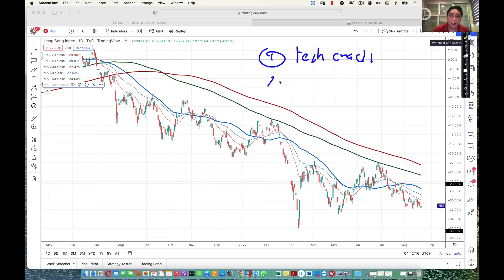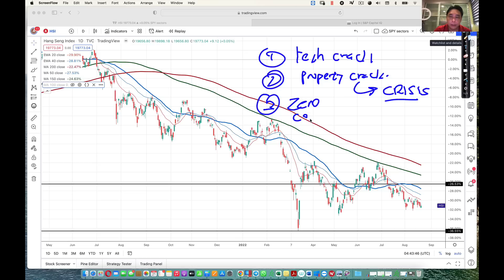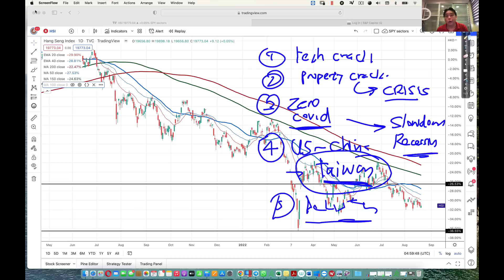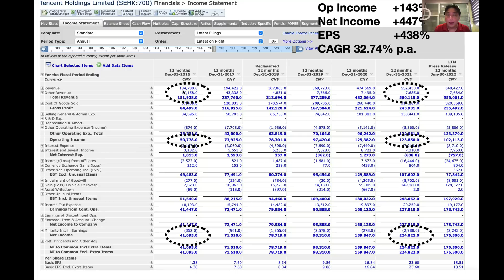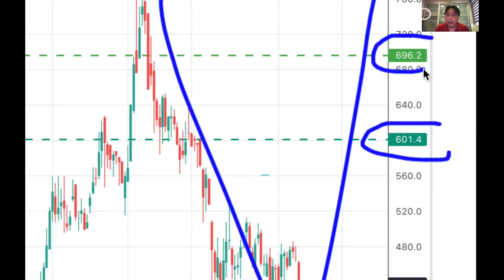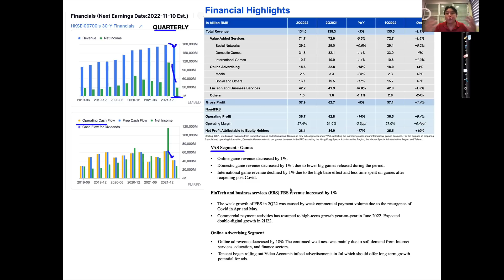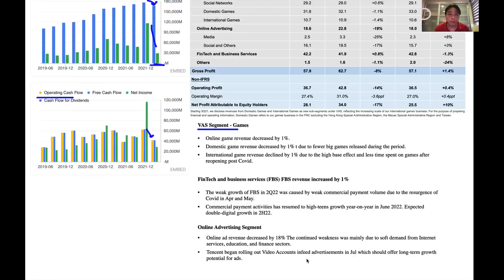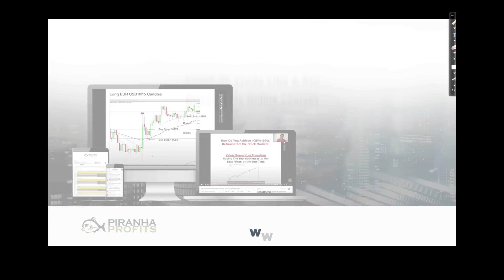China Stocks. Any Hope of a Recovery? Part 1 of 2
After a year and a half, China stocks like Alibaba and Tencent continue to be in a bear market.

China's economic slowdown and Geo-political conflicts have continued to drag down stock prices. As an investor, is there any light at the end of the tunnel?

Will there be huge rewards waiting for investors who stay the course or is it time to cut losses? Find out in this deep dive research.